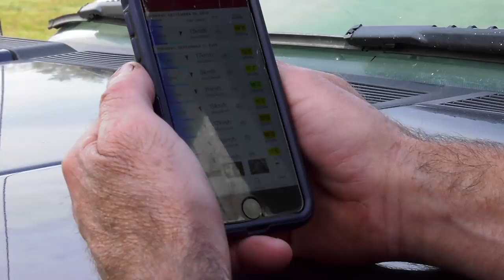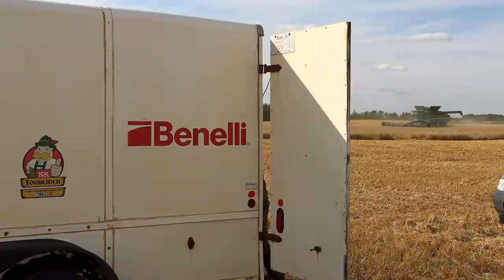START THE ENGINES ... Claudio Ongaro's Hired to Hunt Season 6: Limits of Ducks & Geese at Ongaro's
The adventure continues in Season 6 with Claudio Ongaro and all of the guides as they embark on on a relatively smooth season of hunting. There is always an element of edge to each day afield. Be entertained while learning cutting edge hunting techniques and see stunning cinematography along with incredible hunt footage!

Canada goose hunting! Duck hunting! Spec hunting! Snow Goose hunting! Claudio and the Hired to Hunt team use Cabela's branded hunting clothing, waders, floating decoys and blinds as  well as Benelli shotguns for our hunters. Hevi-Shot ammo helps put birds on the photo deck! Clone Decoys help close the deal on almost every goose hunt!! Watch as we shoot duck limits and goose limits often enough to keep hunters coming back for over a 1/4 century.